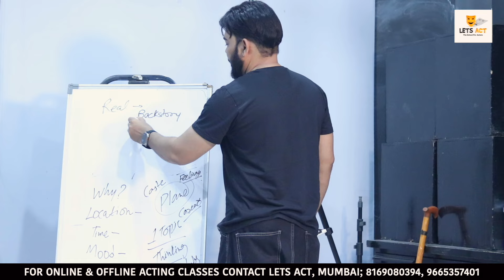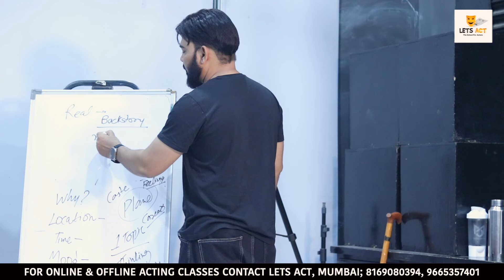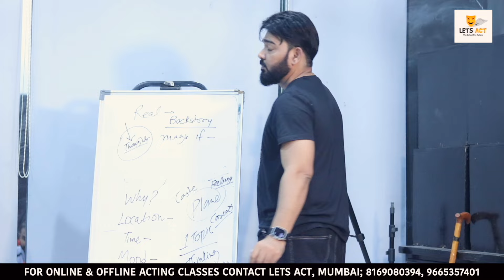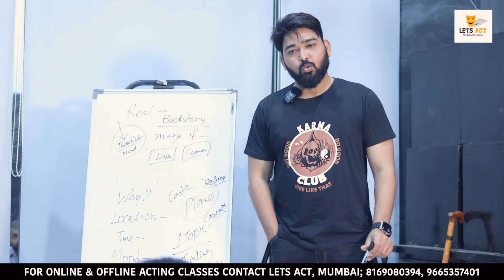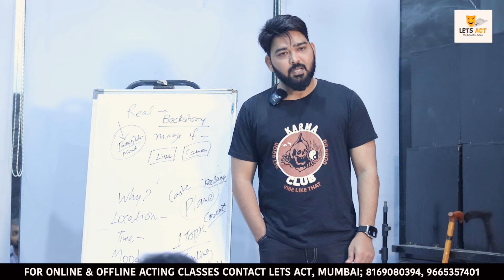Learn about acting scripts understanding|Lets Act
📹About video This video explains the transformative power of script understanding. Watch as Let's Act students discover the magic of embodying their roles authentically, all through the lens of script comprehension.

📌For Expert Acting Guidance - Join Lets Act: Your Gateway to the World of Acting Excellence! 📞Lets Act Call or ✅WhatsApp
 📖 Learn the Art of Acting, Filmmaking, and Scriptwriting [Online - Offline]

🎭 About Lets Act:
Established in 2012, Lets Act is the go-to acting institute for aspiring actors in Mumbai, India. Founded by the renowned Acting Coach, Mr. Vinay Shakya (Master's in THEATRE, Mumbai University) & Swarupa Shakya, Lets Act is committed to providing top-notch guidance and skill development to help students flourish in the world of acting.

About the video content-

00:00:00-Introduction
00:00:17- Script understanding session By Vinay sir
00:05:38- Conclusion

🚀 Why Choose Lets Act:
At Lets Act, we go beyond just guidance; we focus on skill development and confidence-building. Our experienced faculty ensures that students not only gain theoretical knowledge but also practical exposure to the glamorous world of Hindi Film Industry.

🌈 What Sets Lets Act Apart:

Expert Faculty: Learn from the best in the industry under the guidance of Mr. Vinay Shakya.
Practical Exposure: Our YouTube channel showcases the practical experiences and performances of our students.

Career Guidance: Don't just dream, let us help you turn your passion into a successful career in acting.

📆 Classes and Location:📍
Join us at Lets Act located in the heart of Mumbai 🌆

Address: F 46,47, Cosmos Square, HDIL Layout, Near Agarwal Paramount, Global City, Virar West, Mumbai.
This YouTube channel has all the work carried out to give practical exposure to the student and perfect acting guidance.